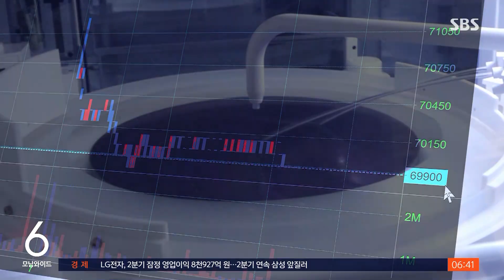삼성전자 14년 만에 최악의 실적…'반도체' 바닥 찍었나 / SBS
〈앵커〉

올 2분기 삼성전자의 영업이익은 6천억 원으로, 반도체업계 불황 탓인지 14년 만에 가장 낮은 수준을 기록했습니다. 반면 가전 사업에서 강세를 보인 LG전자는 9천억 원에 달하는 영업이익을 보이면서 삼성을 또 앞질렀습니다.

보도에 김관진 기자입니다.

〈기자〉

삼성전자의 올 2분기 영업이익은 6천억 원으로, 지난해 같은 기간보다 95.7% 감소했습니다.

2009년 1분기 이후 14년 만에 가장 낮은 수준입니다.

매출도 60조 원으로 22% 감소했습니다.

예상보다 더 부진한 실적 실망감에 어제(7일) 삼성전자 주가는 42일 만에 7만 원 선이 무너졌습니다.

반도체 부문이 3~4조 원대 적자를 기록했고, 스마트폰 판매 부진까지 더해졌습니다.

[김양팽/산업연구원 전문연구원 : 아직은 (반도체) 수요 시장이 활성화되지 않았기 때문에 지금 바닥인 건 맞는데, 그렇다고 해서 반등할 수 있을 것 같지는 않다….]

경기 침체가 길어지면서 전반적인 IT 수요가 살아나지 않고, 공급 과잉도 좀처럼 해소되지 않아 반도체 불황의 골이 여전히 깊은 상황입니다.

인위적 메모리 감산은 없다며 버티다 결국 지난 1분기 감산을 공식화했는데, 하반기가 돼야 감산 효과가 나타날 것이라는 전망입니다.

AI 수요가 가세할 경우에는 실적 개선을 기대할 수 있습니다.

[김정호/카이스트 전기 및 전자공학부 교수 : 'HBM'이라고 인공지능에 들어가는 메모리가 있는데, 삼성전자의 매출액이 고급 제품 중심으로 하반기에 더 오르지 않겠나….]

가전과 전장 사업에서 강세를 보이며 LG전자의 2분기 영업이익은 8천900억 원으로, 1분기에 이어 또다시 삼성전자를 앞질렀습니다.

국내 주요 기업들의 하반기 실적은 세계 각국의 경기 상황과 미중 갈등 등이 변수로 작용할 전망입니다.

최근 중국의 갈륨과 게르마늄 수출 규제와 관련해 업계는 단기적 영향은 제한적이지만, 다른 품목으로 확대될 가능성 등을 예의주시하고 있습니다.

(영상편집 : 김병직)